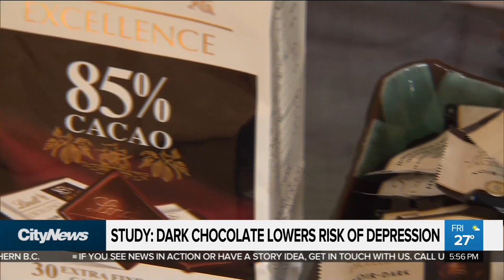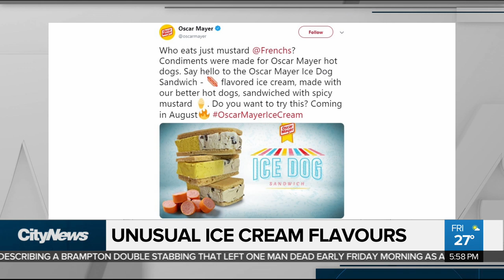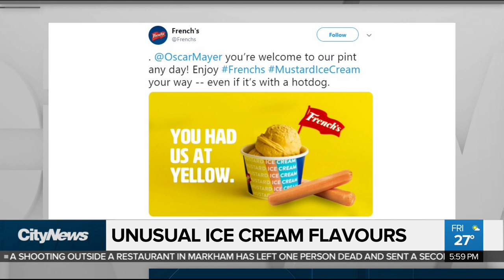Two scoops and don't hold the mustard!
You usually find mustard on a hot dog or a hamburger but French's is now using it in a popular frozen dessert. Plus Torontonians can now pick up a bookcase and a lobster as IKEA is offering all you can eat seafood buffet